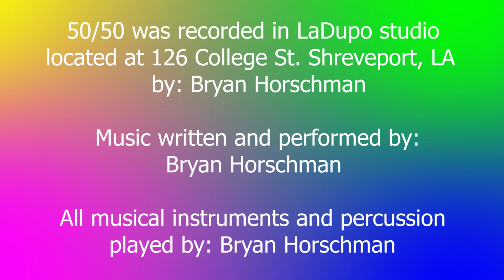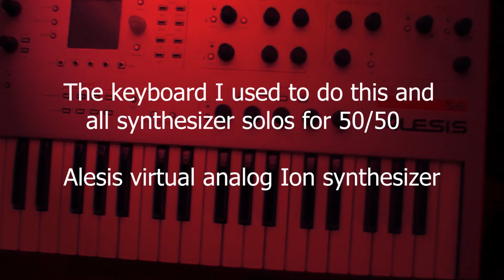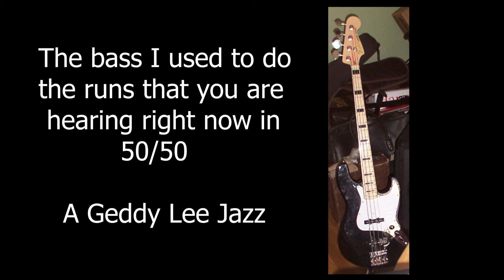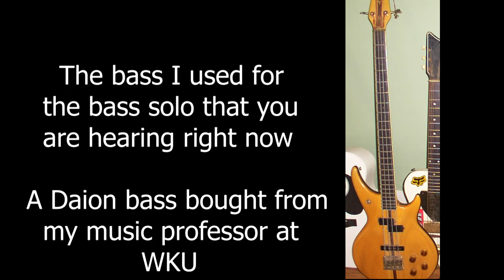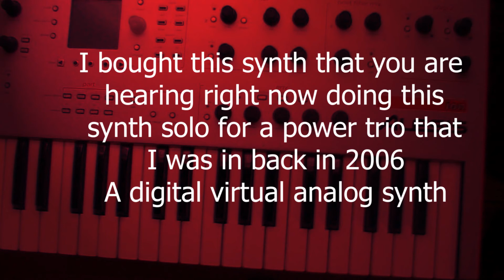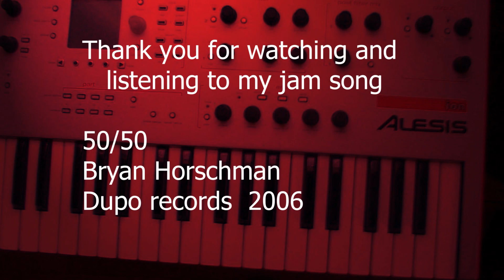50/50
I recorded this song back in 2006 at LaDupo studios in Shreveport, LA.  It's a jam song that I put together that is half funk and the other half rock.  Hence the name of the song is 50/50.  I'm playing all the instruments including the percussion on this recording except for the drum track.